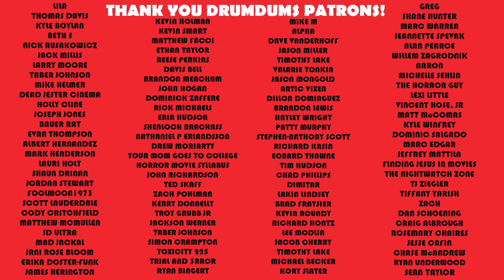RAD 9 Movies That MADE ME Part 2! (Part 1 on Main Channel)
Over on the main channel we did part 1 of the RAD 9 Movies That Made Me. Now let's finish off the list with part 2!

SUPPORT DRUMDUMS!

➡️  HUMDRUM
➡️  PURCHASE WORTHY

* ➡️  Unicorn